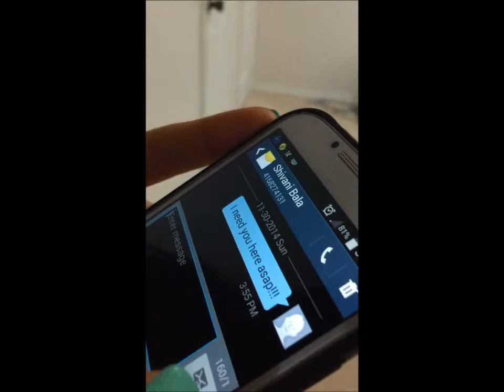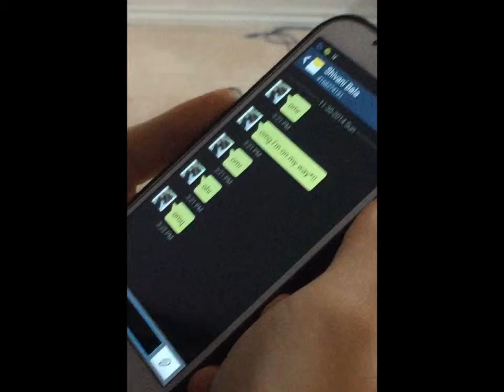Canadian Charter Of Rights And Freedoms - Section 8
Cast:
-Rimshaw.A
-Shivani.B
-Steven.L
-Naiya.P
-Joyee.Y